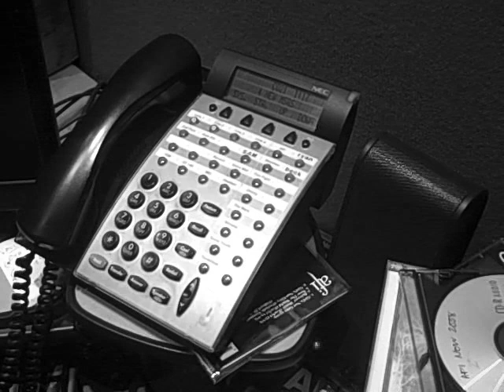AFI Begin Transmission Winner #4 Courtney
Congrats Courtney!